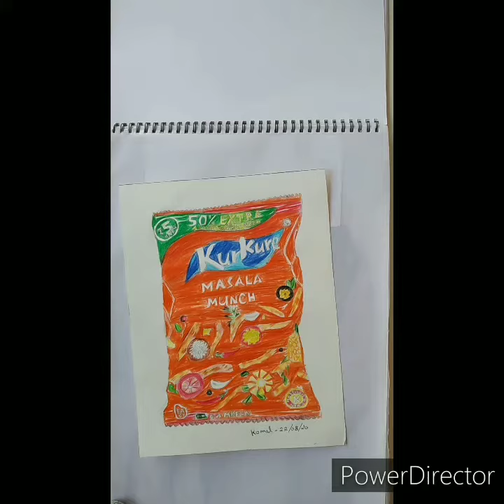My 11 favourite artworks